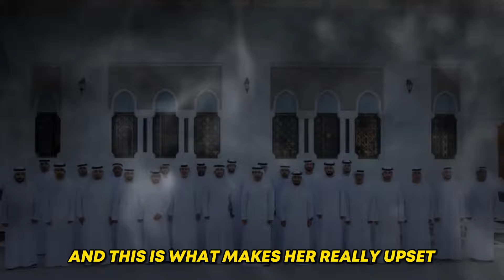WHY Fazza's RELATIONSHIP with her isn't WORKING!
In this thought-provoking video, we delve into the complexities of Fazza's relationship and explore the reasons behind its struggles. Join us as we analyze the key factors that contribute to the difficulties they face and provide valuable insights on how to overcome them.

Throughout this video, we'll discuss common issues that can hinder a relationship's success, such as communication breakdowns, trust issues, and conflicting priorities. By shedding light on these challenges, we aim to help viewers gain a deeper understanding of their own relationships and provide practical advice for fostering healthier connections.